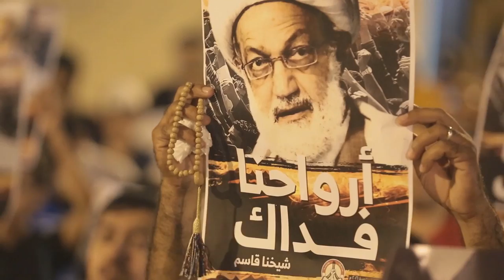مونتاج: أحداث اليوم الثالث (ليلاً) من الإعتصام أمام منزل آية الله عيسى قاسم في الدراز 22/6/2016